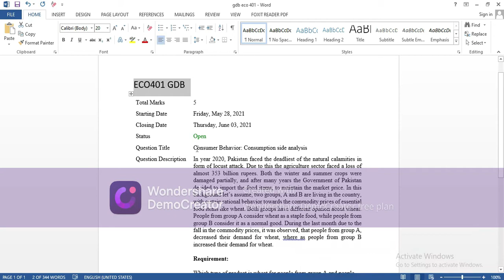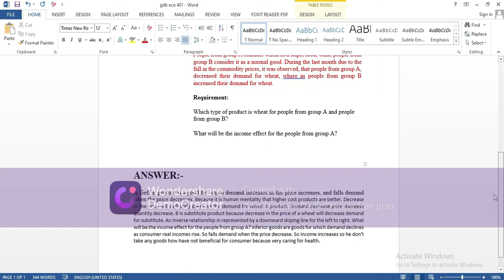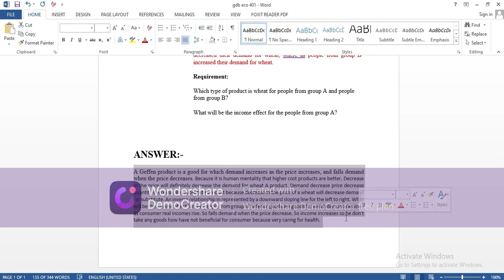GDB ECO401 solution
ECO401 GDB
In year 2020, Pakistan faced the deadliest of the natural calamities in form of locust attack. Due to this the agriculture sector faced a loss of almost 353 billion rupees. Both the winter and summer crops were damaged partially, and after many years the Government of Pakistan decided to import the food items, to maintain the market price. In this background let’s assume, two groups, A and B are living in the country, with certain rational behavior towards the commodity prices of essential food items like wheat. Both groups have different opinion about wheat. People from group A consider wheat as a staple food, while people from group B consider it as a normal good. During the last month due to the fall in the commodity prices, it was observed, that people from group A, decreased their demand for wheat, where as people from group B increased their demand for wheat.
Requirement:
Which type of product is wheat for people from group A and people from group B?
What will be the income effect for the people from group A?